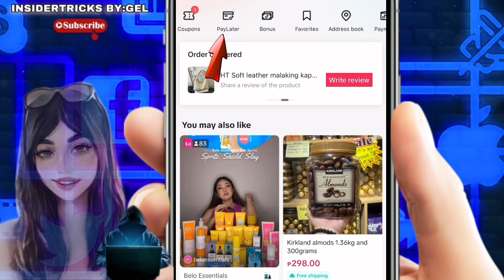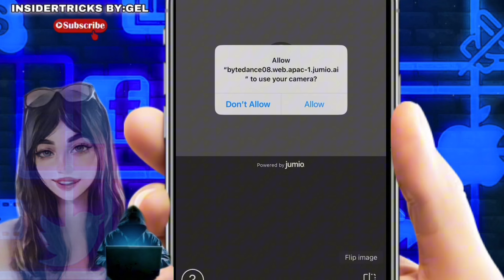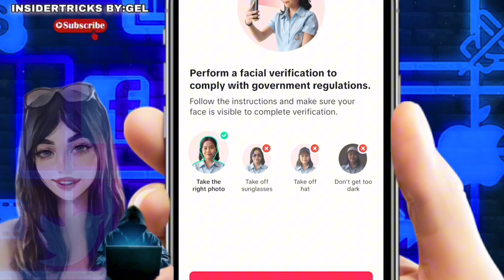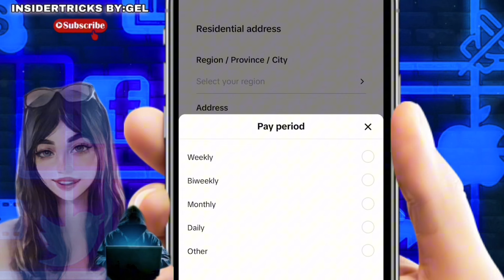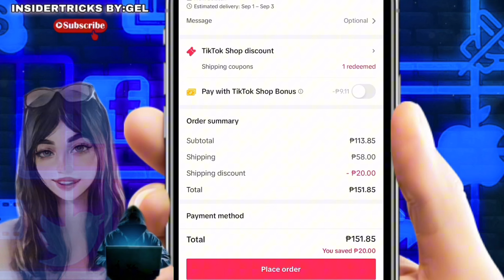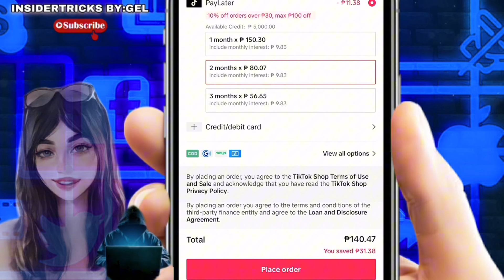HOW TO ACTIVATE TIKTOK PAYLATER 2024 | NEW TRICKS | HOW TO GET TIKTOK PAYLATER ON TIKTOK SHOP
how to use tiktok paylater
how to have tiktok paylater
how to use tiktok shop paylater
how to have tiktok shop paylater
how to loan on tiktok
how to convert tiktok paylater to gcash
tiktok to gcash
tiktok shop to gcash
tiktok paylater convert to gcash 🍃🍃🍃